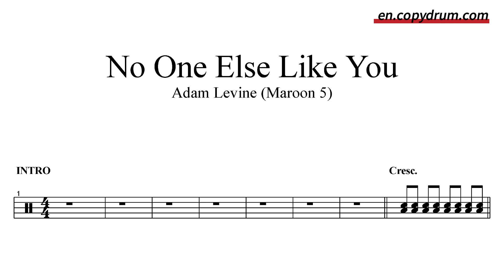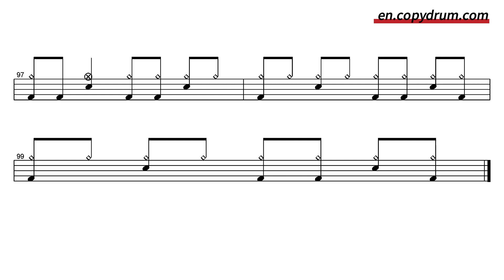Adam Levine (Maroon 5)-No One Else Like You | Drum Sheet Music 🥁🎵